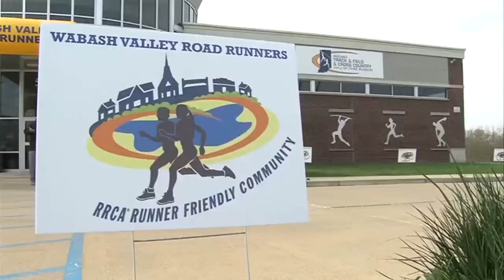Terre Haute is one of two cities in the nation designated a 'Runner Friendly Community'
TERRE HAUTE, Ind. (WTHI) - Terre Haute is one of only two cities in the country to be designated a 'Runner Friendly Community.'